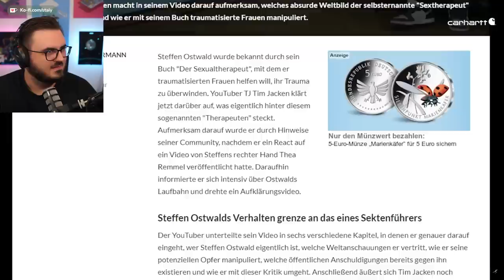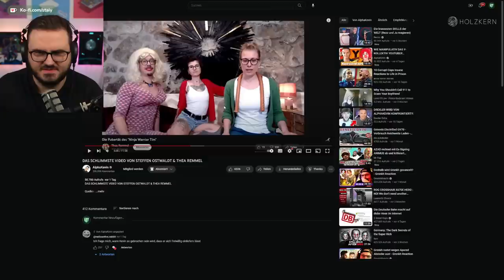Die unangenehmste Ansage auf ganz YouTube